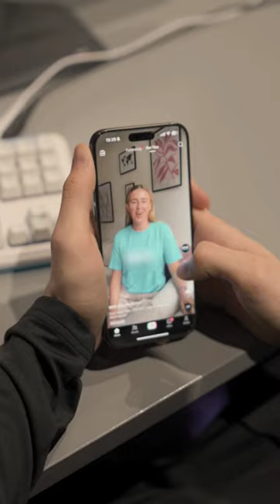Ez guide - NAVI CS2 Shorts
NAVI CS2 roster:
Ihor "w0nderful" Zhdanov
Valeriy "b1t" Vakhovskyi
Aleksi "Aleksib" Virolainen
Justinas "jL" Lekavicius
Mihai "iM" Ivan